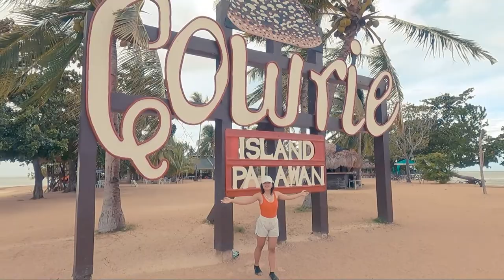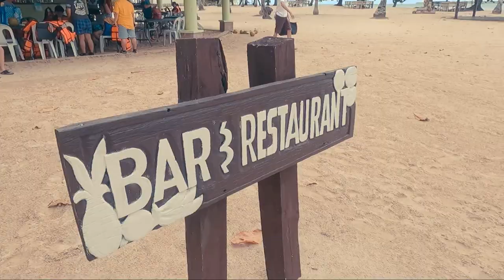Puerto Princessa Palawan │DAY 3 │Honda Bay│Starfish Island│Luli Island │Cowrie Island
Puerto Princessa Palawan 3 Days 2 Nights
Adventure Day 3

Booked from
Quinto Travel and Tours

Tour by Estranghero Travel and Tours
Tour Guide Cynthia Luster Vlogs

Water snake 101